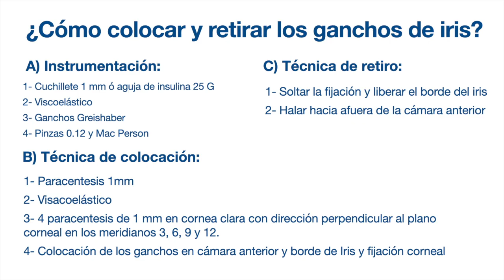Cómo colocar y retirar los ganchos de iris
Español:
En este video comparto mi técnica de colocación y retiro de los ganchos de iris. Se requiere como instrumental una pinzas 0.12 y Mac Person, Cuchillete de 1 mm, Viscoelástico y Ganchos Greishaber. Se realiza una parasentesis de 1 mm y se coloca viscoelástico (Este paso puede omitirse si sera necesario colocar azul tripano) se realizan 4 puertos en los meridianos 12, 3, 6 y 9 de manera perpendicular a la superficie corneal y de espesor parcial, se colocan los ganchos en los meridianos 12, 6, 9 y 3, engarzándolos en la pupila y fijándolos a esclera. Para retirarlos se realiza en presencia de viscoelástico se desengarzan primero del borde del iris y se halan fuera de la cámara anterior.

English:
In this video I share my technique for placing and removing the iris hooks. A 0.12 and Mac Person forceps, 1 mm knife, Viscoelastic and Greishaber Hooks are required as instruments. A parasenthesis of 1 mm is performed and viscoelastic is placed (This step can be omitted if it is necessary to place trypan blue), 4 ports are made in meridians 12, 3, 6 and 9 perpendicular to the corneal surface and partial thickness, then place the hooks on meridians 12, 6, 9 and 3, crimping them to the pupil and fixing them to the sclera. To remove them, it is done in the presence of viscoelastic, they are first disengaged from the edge of the iris and pulled out of the anterior chamber.